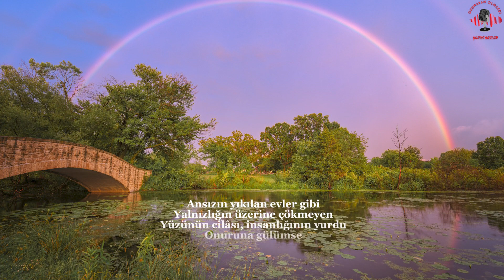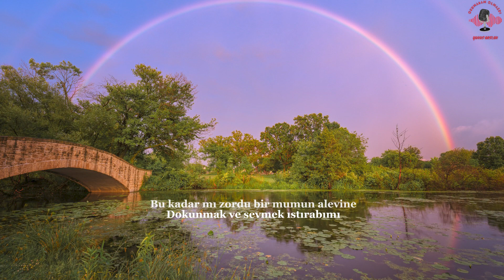Nurullah Genç - Gülümse (Yunus Arslan)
Merhaba değerli dostlar. Uzun zamandır Nurullah Genç şiiri okumadığımı farkettim. Umarım beğenirsiniz. Keyifli seyirler.

Hayatın acımasızlığına rağmen kocaman gülümseyebilmek. Gülümseyen kişinin içi kan ağlasa bile gülümsediği kişiye direkt pozitif enerji veriyor. Yüzünüzden gülümsemelerin eksik olmaması dileğimle…

Okuyan: Yunus Arslan
Video Düzenleyen: Yunus Arslan

Gözyaşlarına gülümse
Çünkü onlar
İçinden parçalar indirirler yeryüzüne

Dudaklarına gülümse
Kelâmın kirlendiği vakitlerde
Sessizliğin durağı
Erdemin kapısıdır onlar

Avuçlarına gülümse
Çizgilerinde kaderin kardelen tohumları

Adımlarına gülümse
Gülümse ki, ayakların
Varmasın bir ömrün cüzamlı
Küf kokan topraklarına

Ansızın yıkılan evler gibi
Yalnızlığın üzerine çökmeyen
Yüzünün cilâsı, insanlığının yurdu
Onuruna gülümse

Gülümse, gülümsediğin
Bil ki seni de bulur
O müntehâ mahşerinin rahminde

Somurtanlara gülümse
Acı çekenlere, âvârelere
Yetimlerin umutlarına gülümse
Hastalığa dûçâr olup, gündüzü
Gece olanlara, uykusuzlara
Susuzlara su ver tebessümünle
Ekmeğin kokusuyla yoğur merhametini
Sevgi kıtlığından bîçarelere
Yoksullara gülümse

Bir de gülümse, gülümsemeyi bilmeyen
Kavga nadanlarına
Bakarsın bir dolunay
Mahbûb olmuş ağlayan düşlerine

Bazen de kendi gökkubbesini
Göremeyenlere gülümse
Belki bir yağmur
Eriterek evhamlı perdeleri
Damla damla süzülür gözlerine

Bazen de bana gülümse sevdiğim
Bakarsın kanadı kırılan kuşlar
Uçmaya başlar yeniden
Kayan yıldızların çığlığı düşmez
Gün ortasında ruhumun üzerine

Bakarsın ki çiçekler
Aramızda yükselen kayaların kalbinde
Birer birer açıyorlar yeniden

Bakarsın yolunu kaybeden yolcu
Son durağına yürüyor hasretinin

Bu kadar mı zordu bir mumun alevine
Dokunmak ve sevmek ıstırabımı
Bir dalın çürüyen yaprağı mıydı hayat
Güneşi arayan gölge kimindi
Bağışla, incinen bahar
Yanan mektuplar benimse
Gel, yeniden buluşalım derinde
Çeşmelerden gökyüzüne akalım
Tut ellerimden, hadi gülümse

Nurullah Genç

Sizin için seçtiklerim;